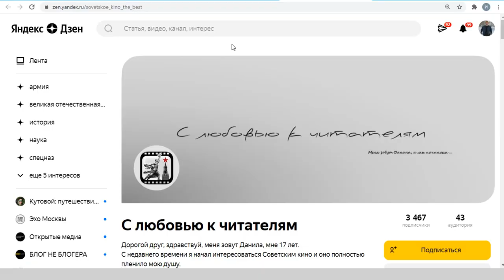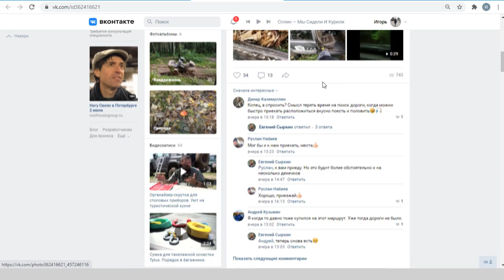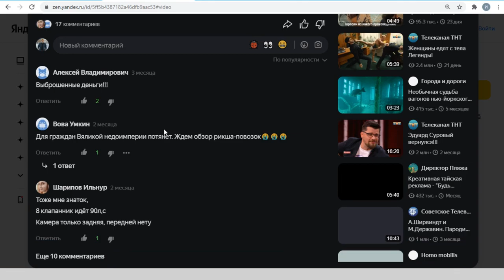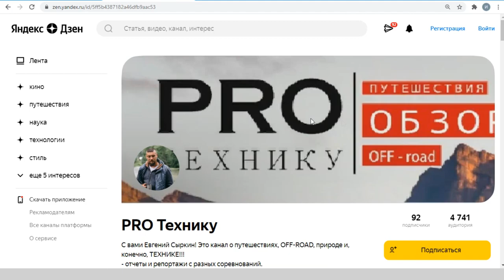Ворованные каналы на Яндекс Дзен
На Яндекс Дзен уже давно стало нормой копировать друг у друга материалы чуть изменяя их, либо вообще не изменяя. Большим каналам это прощают, маленькие блокируют. Но иногда все это копирование доходит до абсурда. Причем бывает так, что люди выдают себя совсем не за тех, кем являются на самом деле. В этом видео пример одного такого канала.